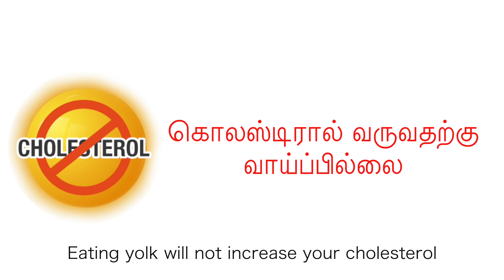முட்டையின் மஞ்சள் கரு உடலுக்கு நல்லதா? கெட்டதா? | EGG YOLK: BAD? | Dr Ashwin Vijay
முட்டையின் மஞ்சள் கரு உடலுக்கு  நல்லதா ? கெட்டதா ?
EGG YOLK: BAD?